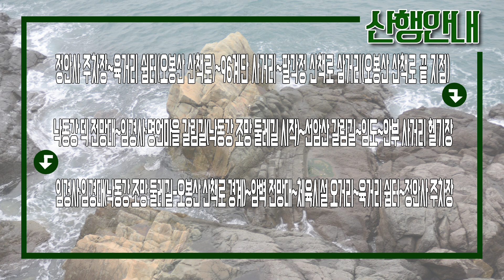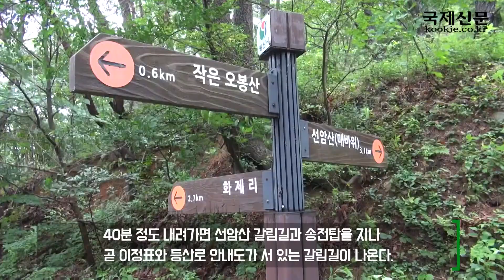근교산&그너머(Vicinity of the mountain hike, 1135) 양산 오봉산 둘레길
이번 근교산팀은 양산 오봉산 둘레길을 등반했다. (The Vicinity of the mountain hike team climbed, Yangsan, Obongsan Dulegil, Gyeongsangnam-do, Republic of Korea, this week. Let's go to the Mountain.)